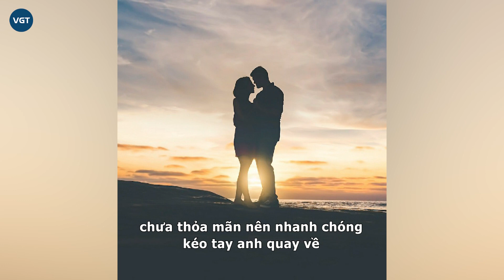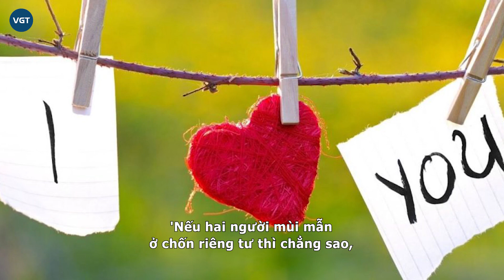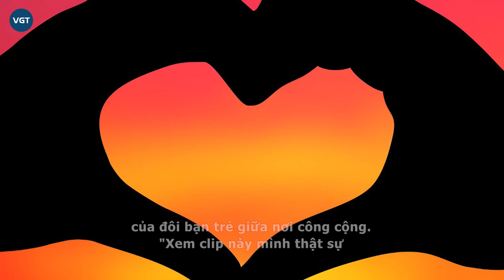Chàng trai vô tư xoa bóp, nhào nặn vòng 1 của bạn gái giữa phố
Thời gian gần đây xuất hiện nhiều đoạn clip, hình ảnh ghi lại khoảnh khắc các cặp đôi "yêu" nhau. Điều đáng nói, nơi mà họ thể hiện tình yêu lại ở chốn công cộng và đông người mà không có chút ngại ngùng.
Cụ thể như mới đây, dân tình trong một hội nhóm kín bất ngờ chia sẻ đoạn clip một cặp đôi có hành động lộ liễu trong lúc đợi đèn đỏ thu hút sự chú ý của dư luận.